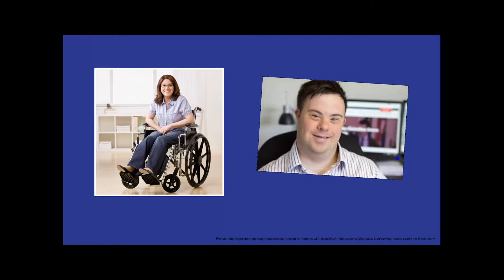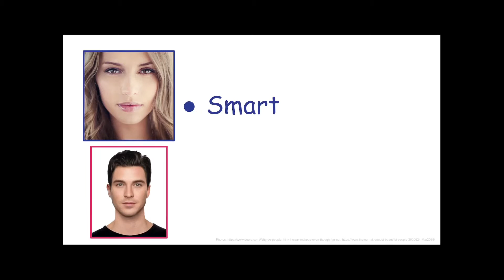Misconceptions in Society | Lydia Jewell | ARCTIC Zone - Northstar Middle School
We are surrounded by misconceptions that have been engrained in our minds from an early age. In order to break some of these common misconceptions, it is important for us to confront them head on and to make a conscious change in ourselves.

Lydia is a very confident speaker who has a lot of stage experience. She is also an incredibly kind young woman who wants others to be accepting and forgiving. She works hard to spread kindness to others in her talk and in her everyday actions.